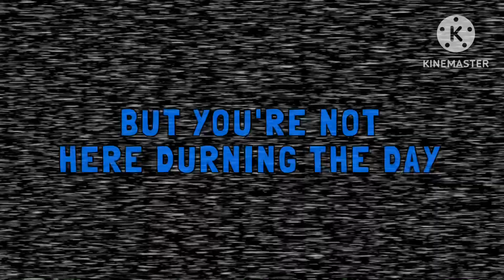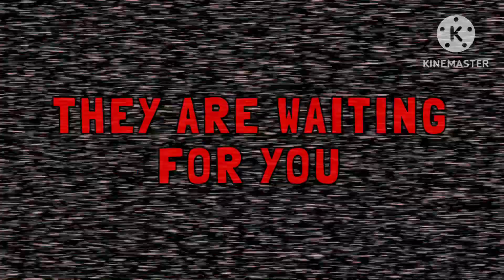PIZZERIA MULTIVERSE: Nights Of Frights Launch Trailer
Hello my fans today the Pizzeria Multiverse: Nights Of Frights Launch Trailer is back on the March 14 release date available in this game today right now.

Special Thanks:)
@Tobyrabbit698 @MLG2OLDCANDY @bethwilliamcubby0 @sentaismashwithh @Bernardo Coutinho Beny2000 @SodaCreationsOFFICIAL
@Mabinimus1234 @TheRealFrandude @sonicfan0076 @ruffruggednraw @Raventheninjafan9125 @Thomas Lee 2009